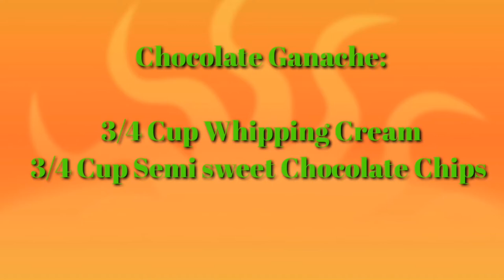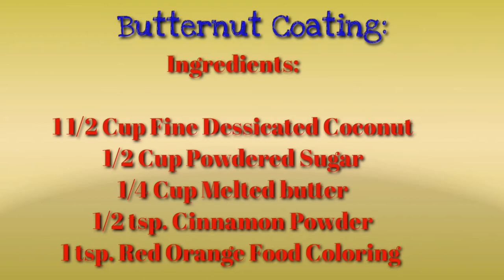Chewy Butternut Munchkins/Bhemz Channel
Hello everyone!!

Good day!
Left over cakes? no worries dahil pwde nating gawing  Butternut Munchkins.Kids will gonna like it..
Watch the vedio how to make.

God bless!